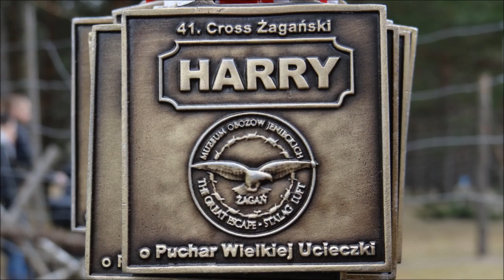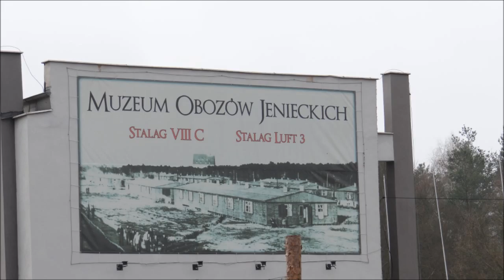ŻAGAŃ * 41. KROSS * 2015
41 Kross Żagański o Puchar "Wielkiej Ucieczki"
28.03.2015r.